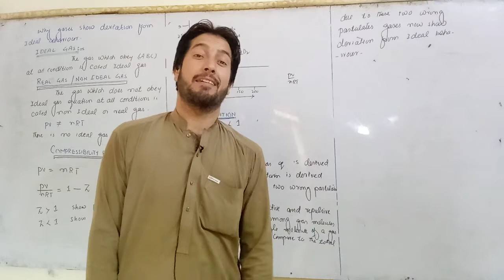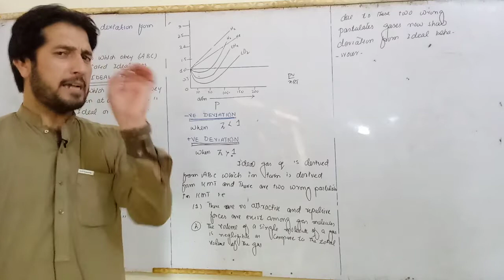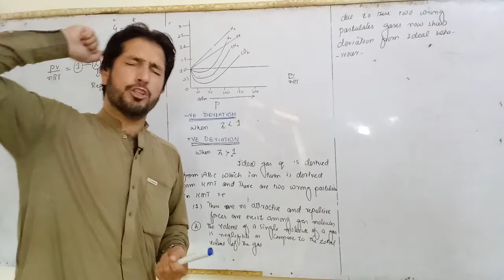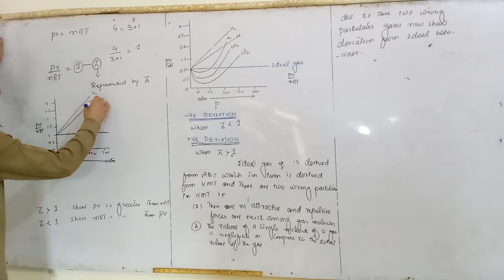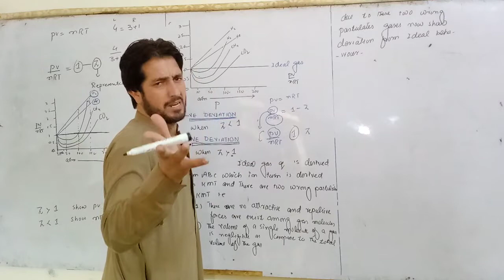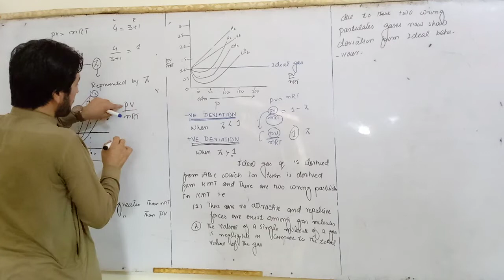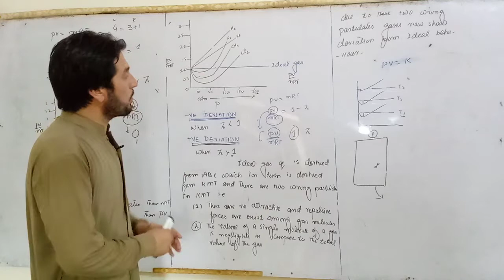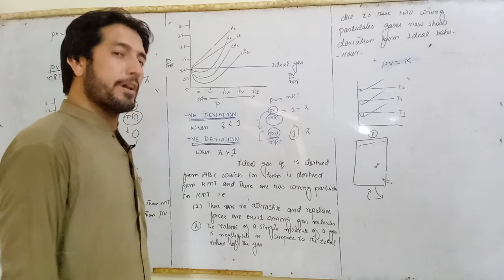Deviation of gases from ideal behaviour // Real gas // ideal gas //compressibility factor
Negative  deviation  from  ideal  behaviour  positive  deviation,effect of  pressure  and  temperature  on  behaviour  of  gases